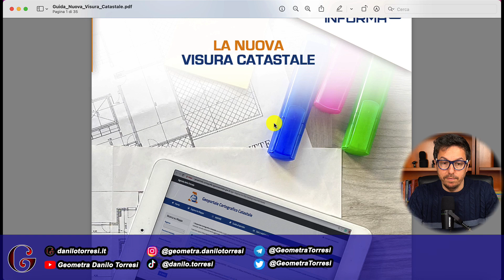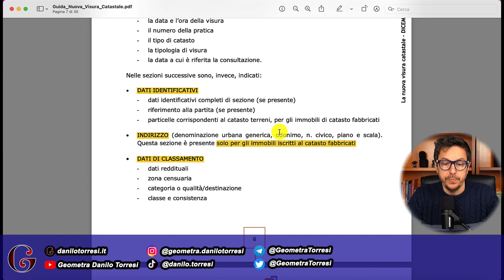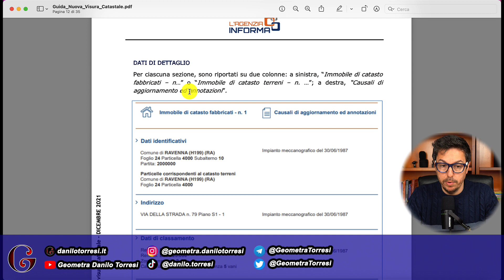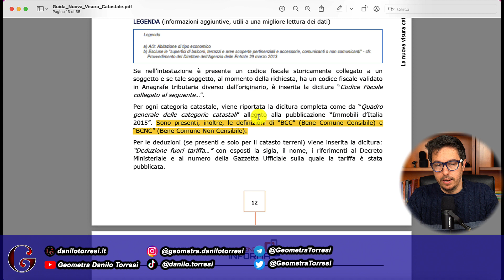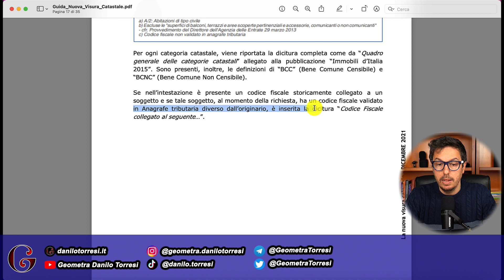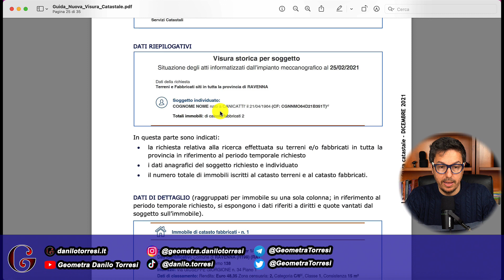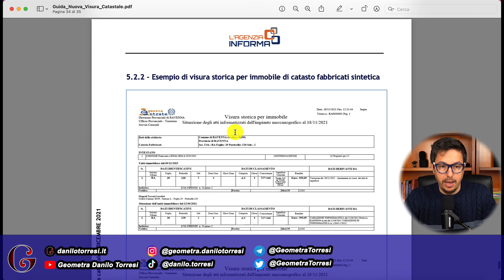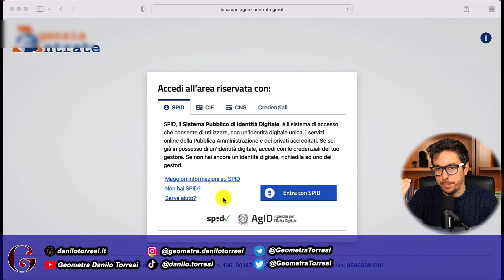CATASTO nuova Visura Catastale online dove richiederla gratis?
L’Agenzia delle Entrate ha pubblicato la guida alla nuova visura catastale (anche se oramai nuova più non è).
Nel pdf, dopo un breve riepilogo su che cos’è la visura, troverai la guida alla lettura del nuovo modello.
Nuovo modello che presenta un layout completamente rinnovato rispetto al formato classico a cui sei abituato.

Le modalità per effettuare una visura catastale sono sostanzialmente 3:
1) gratuitamente online attraverso la “consultazione personale online”;
2) a pagamento, sempre online, attraverso la “visura catastale telematica;
3) presso gli uffici provinciali e gli uffici decentrati.

Nella guida trovi alcuni esempi di interrogazione:
-la visura attuale per soggetto;
-la visura attuale per immobile al catasto fabbricati;
-la visura attuale per immobile al catasto terreni;
-la visura storica per soggetto;
-la visura storica per immobile.

capitoli:
0:00 intro argomenti
00:47 cos'è la visura catastale
4:40 come si legge il nuovo modello
8:39 la visura attuale per soggetto
15:32 la visura attuale per immobile (fabbricati)
19:37 la visura attuale per immobile (terreni)
22:14 la visura storica per soggetto
25:26 la visura stoirica per immobile
29:25 la visura catastale dove richiederla